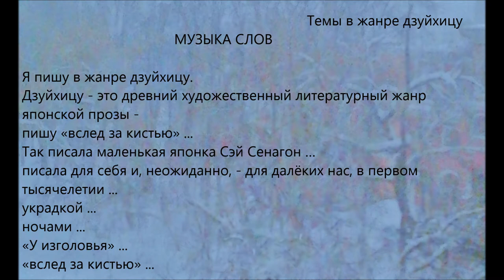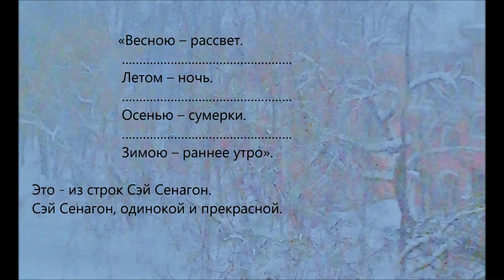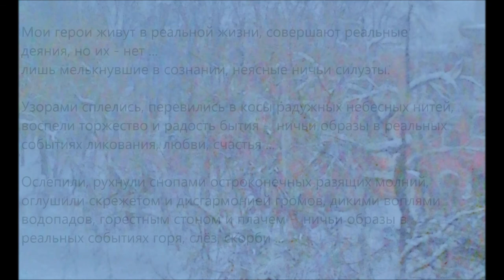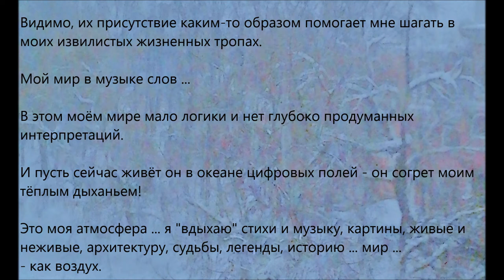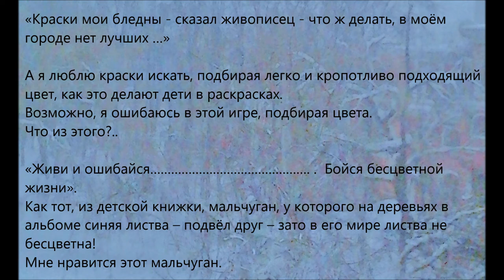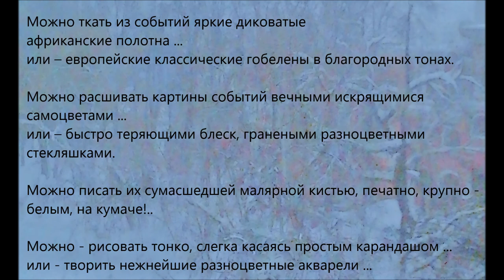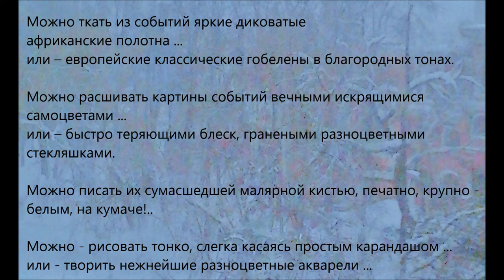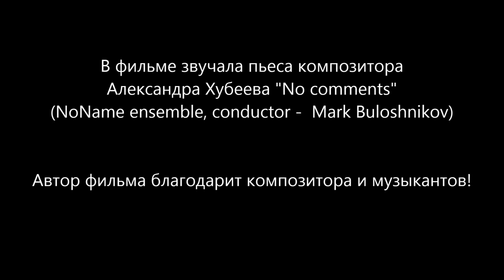несколько строк о себе (текст-дзуйхицу) (a few lines about myself (text-zuihitsu))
Создавая моё сетевое кино, я опираюсь на музыку композитора Александра Хубеева совсем не случайно.
Его музыка продумана, прочувствована и прожита.
В ней - хрупкий ненадёжный и прекрасный наш мир.
В ней нет безмятежных берегов.
В ней - конфликты, борьба.
В ней - жизнь.
Creating my network cinema I rely on the music of the composer Alexander Khubeev not by chance.
His music is thought out, felt and lived.
It contains our fragile, unreliable and beautiful world.
There are no serene shores in it.
It contains conflicts, struggle.
There is life in it.)